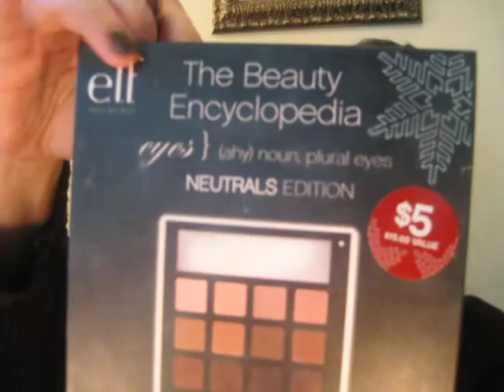Quick and Natural Make Up Look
**THIS DOESN'T TAKE OVER 17 MINUTES TO DO. IF I WEREN'T TALKING AND EXPLAINING IT WOULD HAVE TAKEN ME APPROXIMATELY 7 MINUTES.
For everyone who doesn't have much time for make up or prefers a more natural look as well as a good every day look.
Here is the post with all the products I used listed for you-